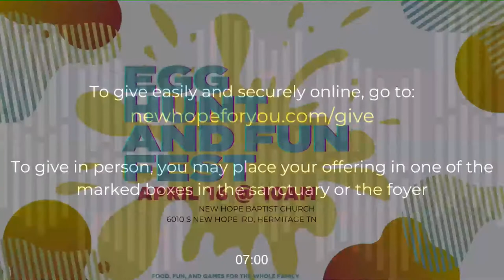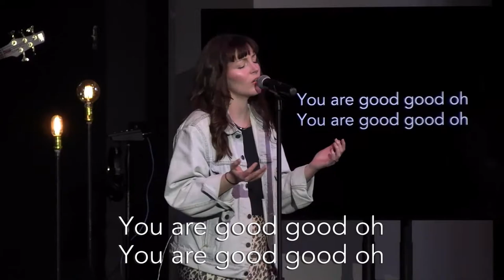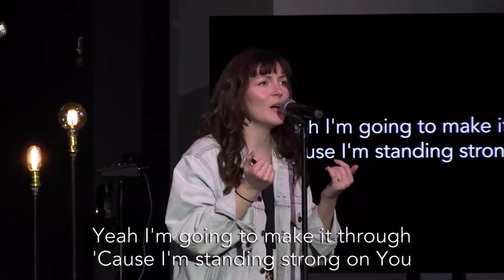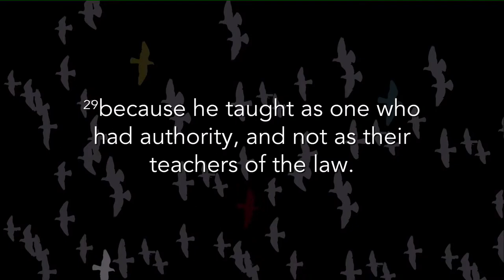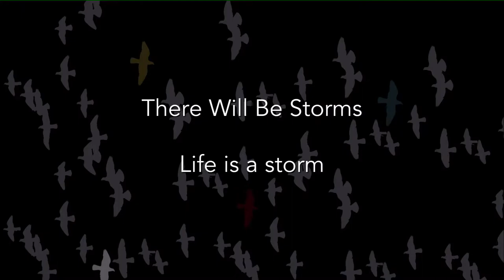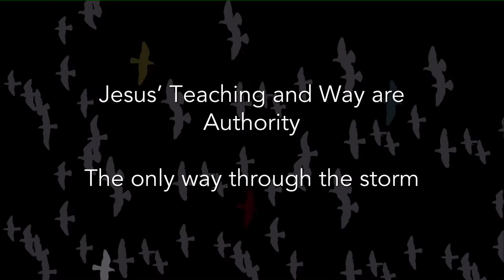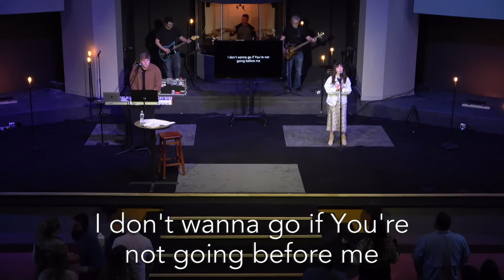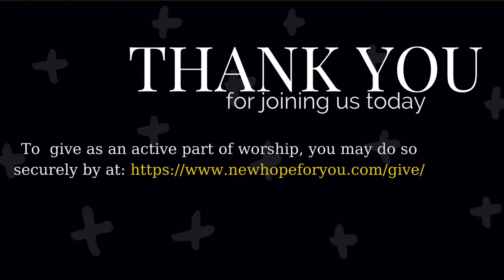Counter Culture- Week 8